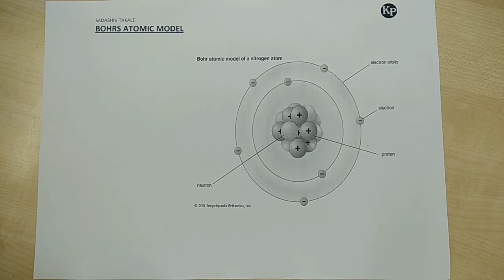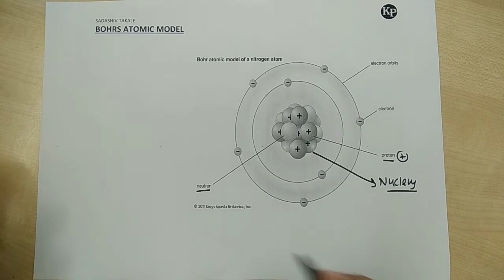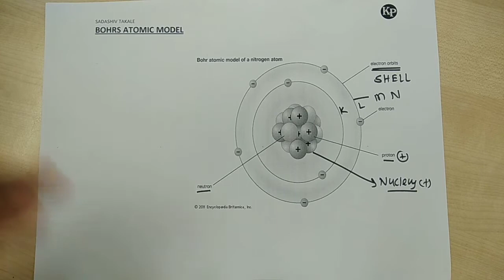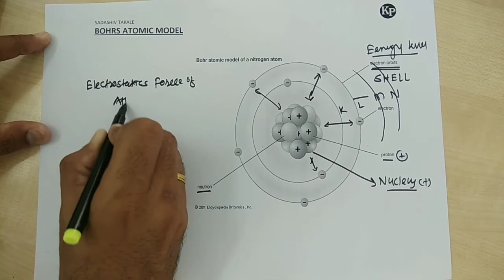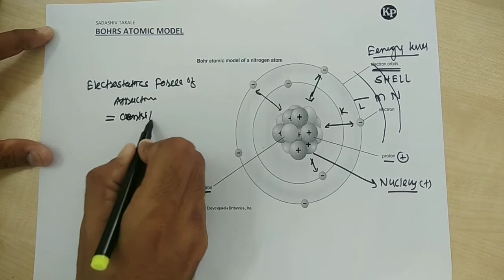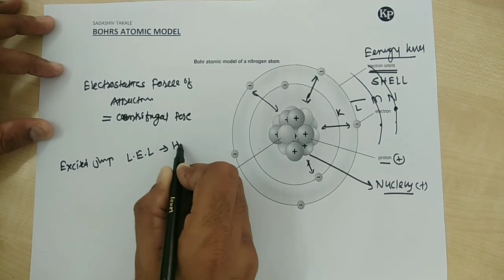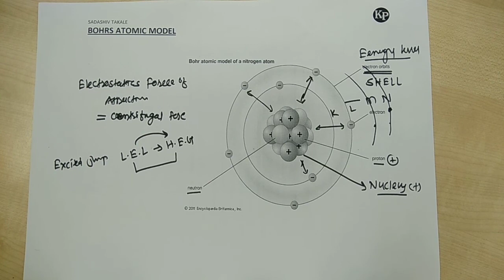Bohrs Atomic Model [English/Hindi]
Atom and its structure
Bohrs Atomic Model